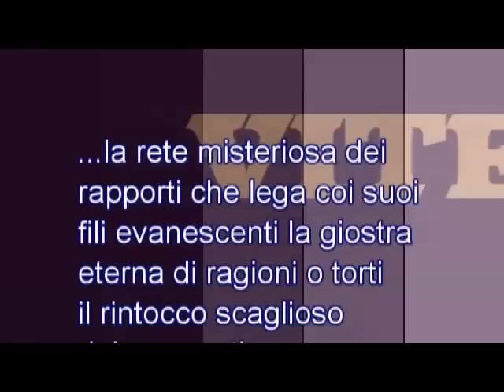Adriano Celentano - Vite ( F. Guccini ) - by eucos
by eucos -
E' inutile cercare una risposta,
sai che non ce ne sono e allora tenti
un bussare distratto a quella porta
che si chiuse soltanto ai sentimenti. Guccini
by eucos